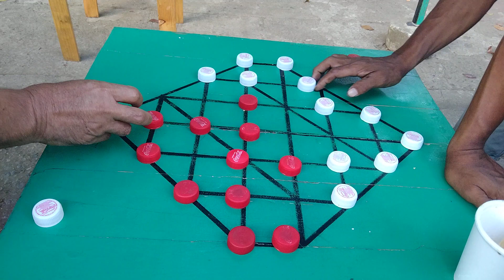March 23, 2023